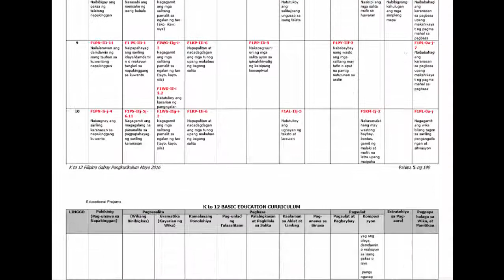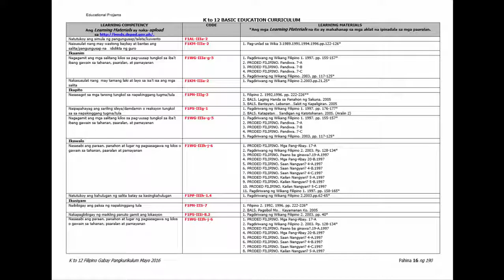FILIPINO 1 CURRICULUM GUIDE v. 2016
Curriculum Guide for Filipino 1

o0o o0o o0o o0o